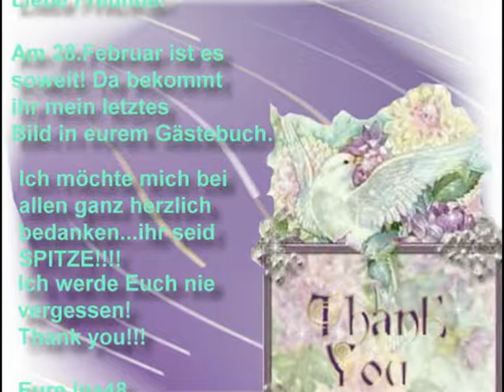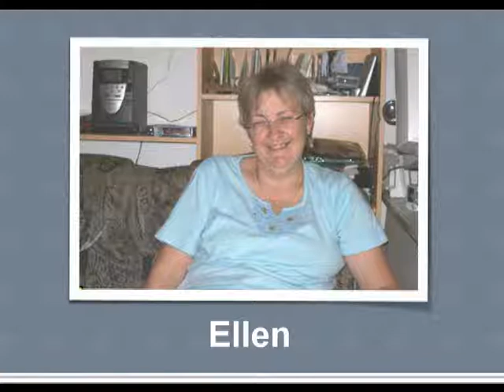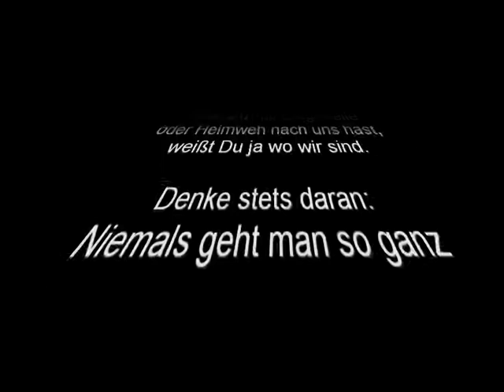Niemals geht man so ganz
Abschiedsgeschenk für Ina